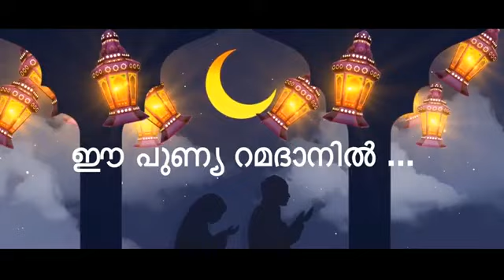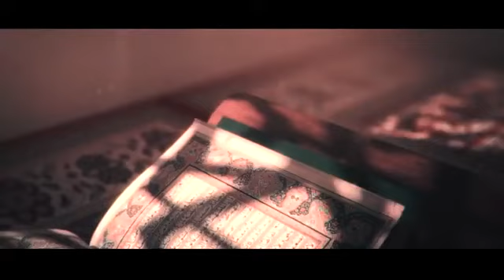ഈ പുണ്യ റമദാനിൽ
Lyrics : Pavumba Manoj

Vocal : Kannur Sherif